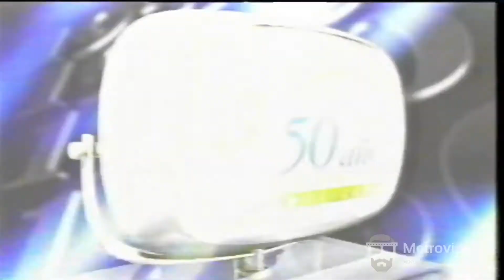Comercial 50 años de la televisión mexicana - Televisa.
Narración: 50 años de la televisión mexicana, la realidad de todos nuestros sueños. Televisa.